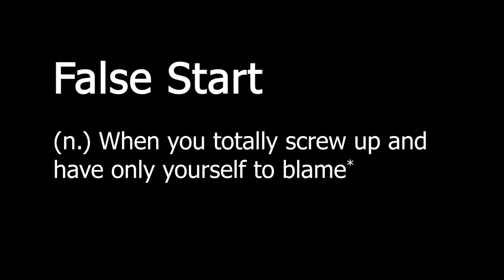Behind the scenes Part 2 - Volcano - Damien Rice cover - Making of - Patrick Mc Eleney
Another quick behind the scenes for the recording and making of my cover of Volcano, based on the official video where it was performed live by Damien Rice, Lisa Hannigan and Vyvienne Long.

Cello and additional vocals performed by Dermot Clenaghan
Produced by Rocky O'Reilly at Start Together Studios
Mastering by Robin Schmidt at 24-96 Mastering
Filmed by Eoghan Farren

Volcan cover artwork by Ruth Graham illustration